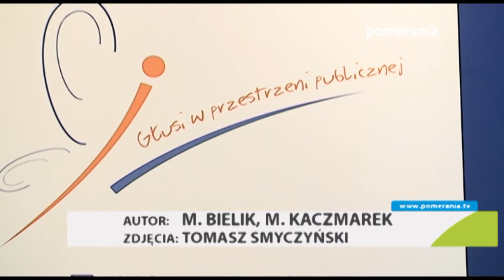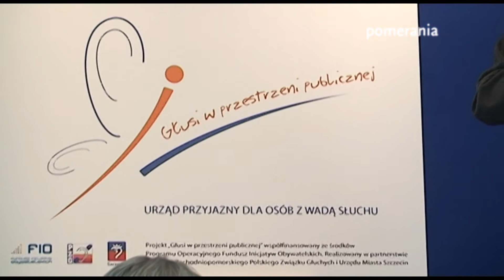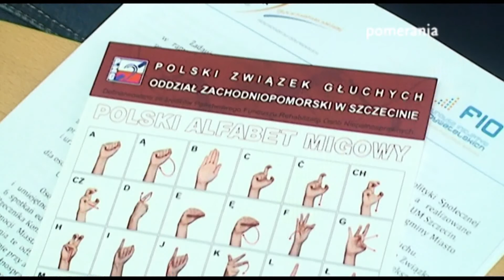Głusi w przestrzeni publicznej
Osoby głuche i niedosłyszące w naszym mieście mogą liczyć na sprawną obsługę w magistracie. Wszystko za sprawą szkoleń z języka migowego które przeszło już blisko 30 urzędników. Wszystko za sprawą programu edukacyjnego głusi w przestrzeni publicznej.